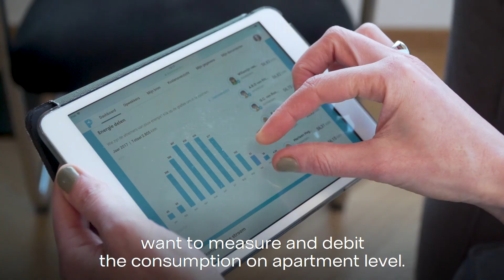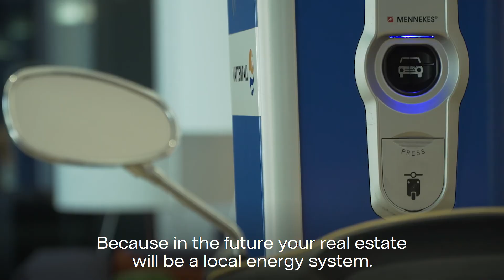Tailored energy solutions are the future – here's why!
As part of Vattenfall’s strategy to supply climate smart solutions to its customers, the company now plans to take a stronger international market position in providing customised decentral and integrated energy solutions to real estate owners. A new business unit is formed, with operations in Sweden, Germany and the UK and, by the end of 2018, in the Netherlands.